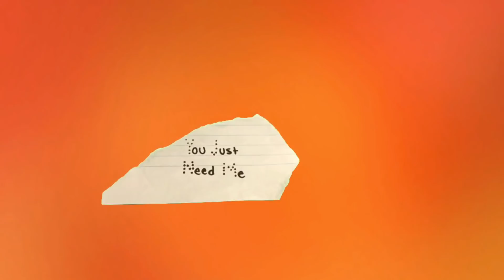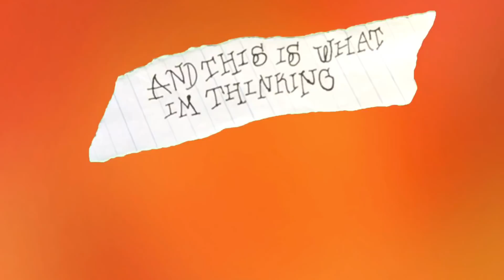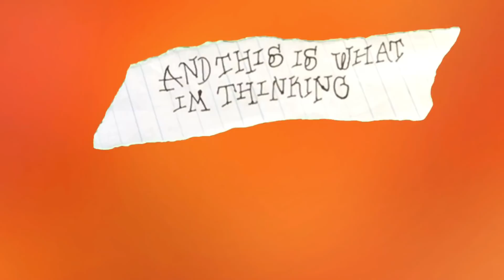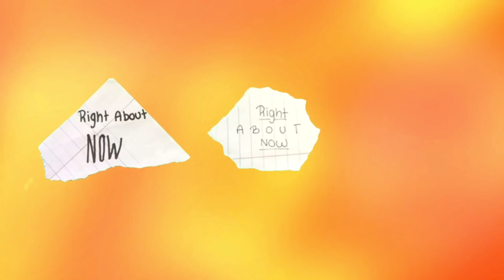Myles Murray - Right About Now (Lyric Video)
I hope you guys enjoyed my new single right about now, let’s admit, that was pretty fire🔥🔥.